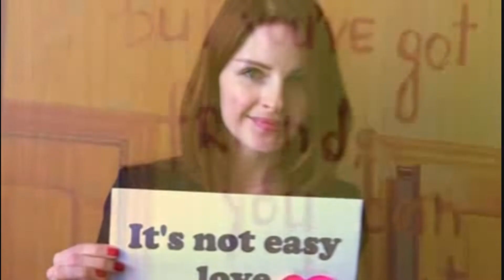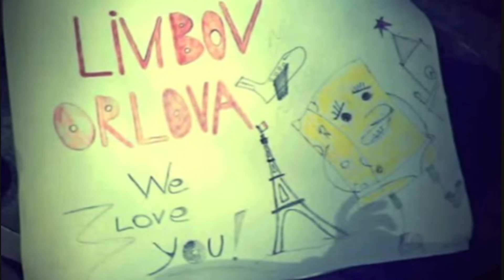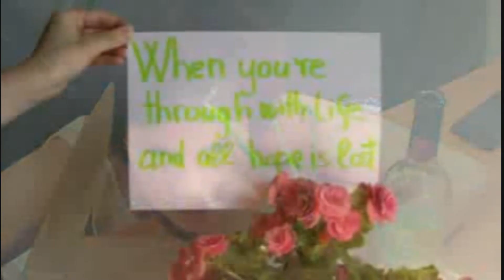♔Queen♔Friends will be friends♔Cover Giorgio Pérez with Band♔ ✔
♔Friends will be friends♔Queen♔ Cover Giorgio Pérez with Band♔ ✔ ♪
♔Queen♔Freddie Mercury♔Friends will be friends♔✔ ♪
● ▬▬▬▬ஜ ►
Queen - Friends will be friends lyrics
Artist: Queen
Album: A Kind of Magic
Genre: Rock
QUEEN - FRIENDS WILL BE FRIENDS

Verse 1
Another red letter day
So the pound has dropped and the children are creating
The other half ran away
Taking all the cash and leaving you with the lumber
Got a pain in the chest
Doctors on strike what you need is a rest

Chorus
It's not easy love, but you've got friends you can trust
Friends will be friends
When you're in need of love they give you care and attention
When you're through with life and all hope is lost
Hold out your hand because friends will be friends right till the end

Verse 2
Now it's a beautiful day
The postman delivered a letter from your lover
Only a phone call away
You tried to track him down but somebody stole his number
You're getting used to life without him in your way

Chorus (x2 )
It's so easy now, because you got friends you can trust

Verse 3
Hold out your hand cos right till the end -
● ▬▬▬▬ஜ ►
Utwór
Friends Will Be Friends (Remastered)
Wykonawca
Queen
Album
Autorzy
Freddie Mercury, John Deacon
UMG (w imieniu wytwórni Hollywood Records); Sony ATV Publishing, LatinAutor - SonyATV, UNIAO BRASILEIRA DE EDITORAS DE MUSICA - UBEM, Abramus Digital, SOLAR Music Rights Management, CMRRA, BMI - Broadcast Music Inc., LatinAutorPerf i inne stowarzyszenia zajmujące się prawami do muzyki (7)